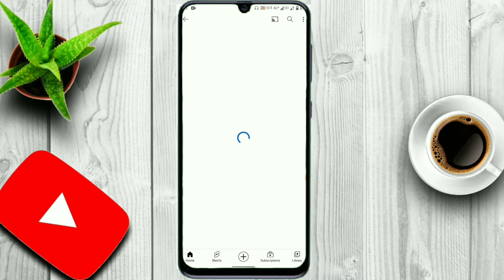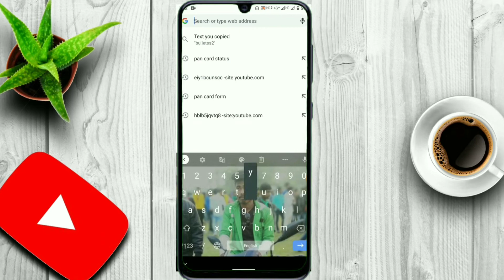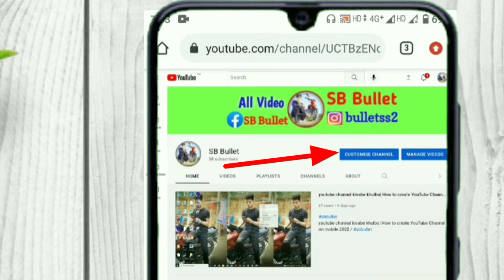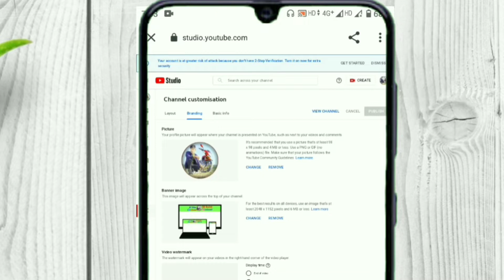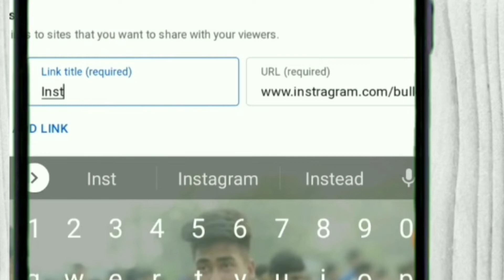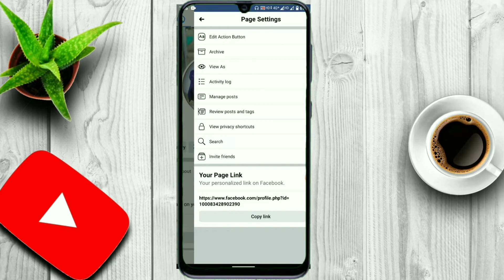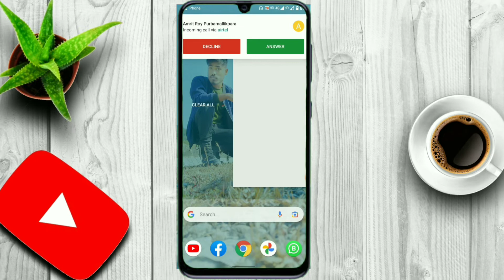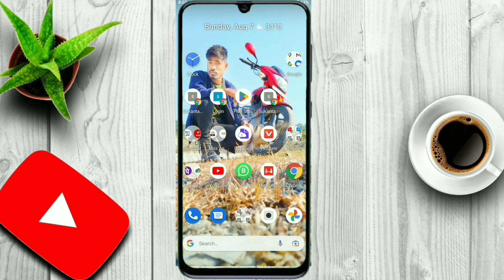youtube about section me social media link kaise dale | How To Add Social Media Link In Youtube Chan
youtube about section me social media link kaise dale | How To Add Social Media Link In Youtube Cha

how to add social media link in youtube video
how to add social media link in youtube channel art hindi and urdu add links on youtube channel
how to add social media link in youtube channel description
how to add social media link in youtube channel banner
how to add social media link in youtube video description
how to add social media link in youtube description
how to add social media link in youtube channel tamil
how to add social media link in youtube channel in mobile
how to add social media link in youtube channel telugu
how to add social media link in youtube channel 2022
how to add social media link in youtube channel on phone
how to add social media link in youtube channel banner 2021
how to add social media link in youtube channel 2022 nike tech

youtube about section me social media link kaise dale
youtube about me social media link kaise dale